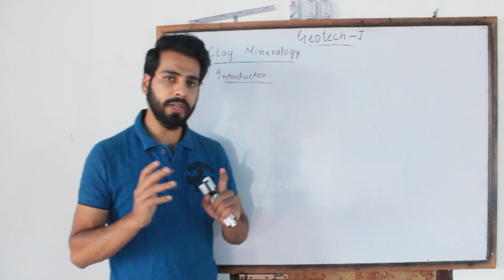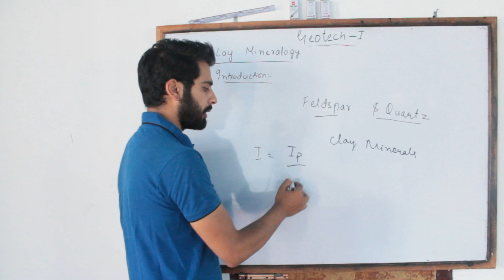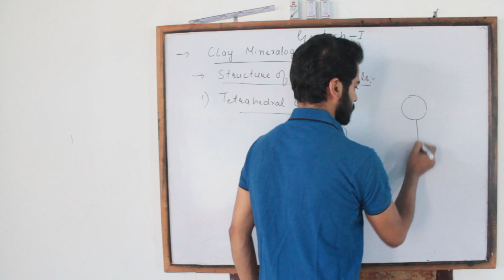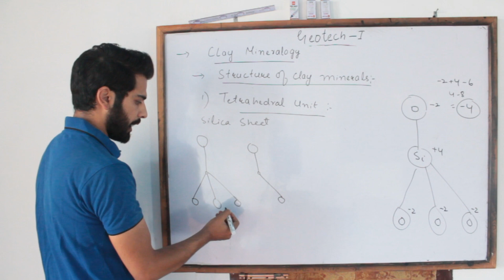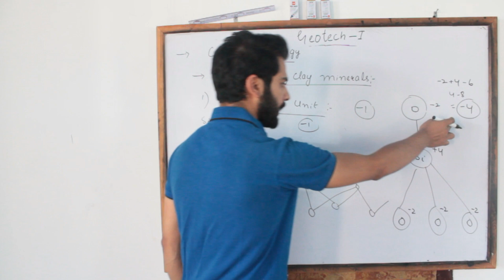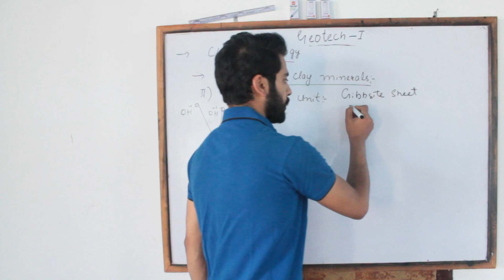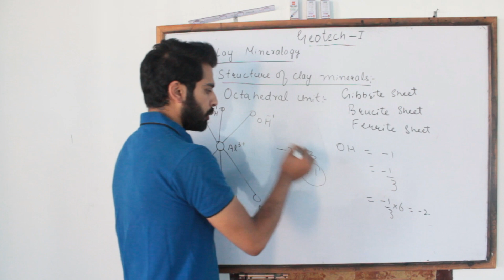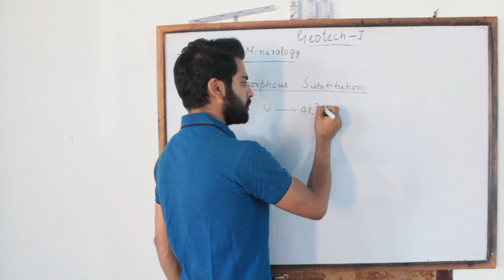1.Basic Structural units of clay minerals